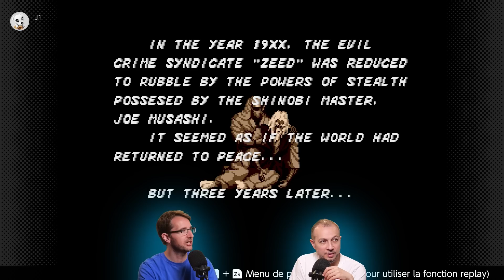THE REVENGE OF SHINOBI ⚡ La REVANCHE du RETRO dans SUMIMASEN COMBO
La série des SUMIMASEN COMBO de l'été se poursuit ! Pendant que l'équipe se régénère aux quatre coins du mode pour la rentrée et le TOKYO GAME SHOW, on vous offre cette grosse dose de RETROGAMING sur THE REVENGE OF SHINOBI, l'un des jeux les plus emblématiques de la MEGA DRIVE, qui a récemment rejoint l'abonnement SWITCH via son pack additionnel.

Ou plutôt faudrait-il dire THE REWIND OF SHINOBI, tant PUYO MUSASHI semble galérer sur certains passages bien précis de ce jeu démoniaque, malgré un entraînement digne de Maître Miyagi et les conseils toujours avisés de GREG, qui retrouve l'un de ses jeux cultes.